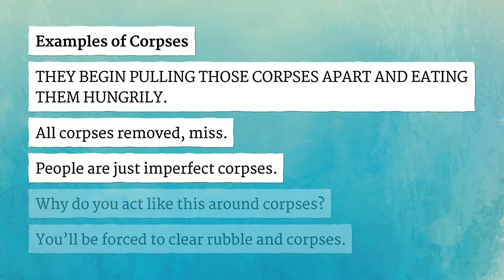CORPSES pronunciation • How to pronounce CORPSES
How to say Corpses in British English and American English?